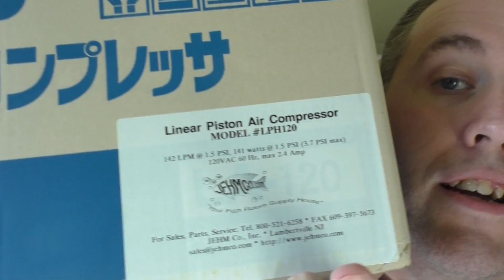New Linear Air Piston Pump and LED Lights - Daily Dose #5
‎ I install the new large Linear Air Piston Pump and some Finnex Stingray Leds.

0:00 - Intro
0:28 - Feeding Murphy the mbu puffer fish
1:45 - Stuck in traffic
2:45 - New goodies to play with
3:03 - Installing lights and glass tops
4:35 - New linear air piston pump
8:11 - Adjusting the airflow